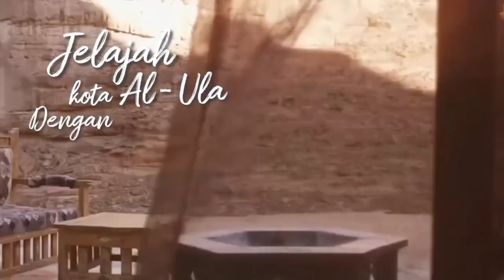Teaser AlUla, Rainbow Rock dan Maraya Hall 2023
Saksikan kita di MNC Muslim TV ya guys.. episode kali ini kita akan jalan2 ke AlUla, Rainbow Rock dan juga Maraya Hall Concert… Keren pokoknya. Masya Allah Tabarakallah